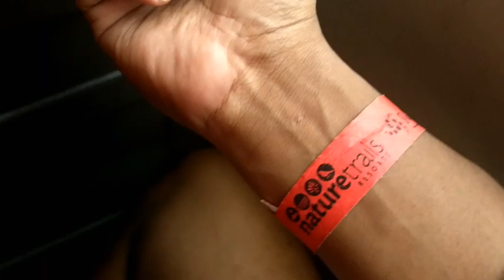Durshet Forest Lodge by Naturetrails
Hello friends, in this video i traveled to Durshet Forest Lodge which is at Khopoli. One of the best place to visit in Rainy season.

Durshet is a riverside area at 100 kms from Mumbai on Khopoli - Pali Road. Durshet is renowned for Rahim farms and Durshet Jungle Lodge, an adventure oriented getaway resort.
Durshet lies in close proximity to the IMAGICA Park.
This resort is 49.7 miles from Chhatrapati Shivaji International Mumbai Airport. The Khopoli Bus Station and the Khopoli Railway Station are within 11.2 miles.
Check in Time: 9.00 AM. Check out time is 5.00 PM

Address:
DURSHET FOREST LODGE - KHOPOLI
Village: Durshet, Taluka : Khalapur, Dist: Raigadh, Khopoli, Maharastra, 410202, India